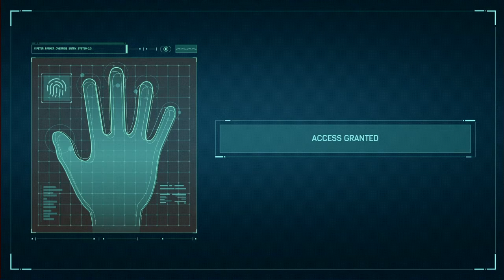SHE'S BACK FOR TROUBLE! | Spider-Man: The Heist DLC #1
Episode 1 She is back for trouble...